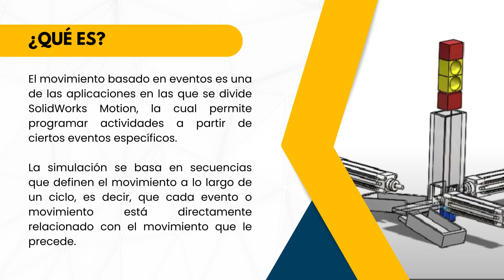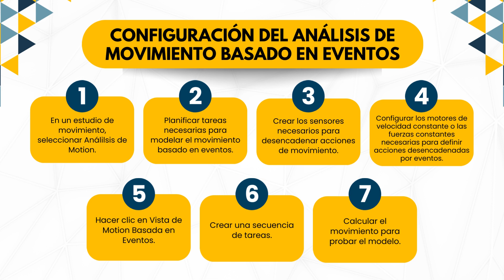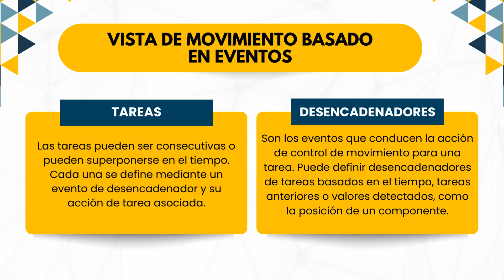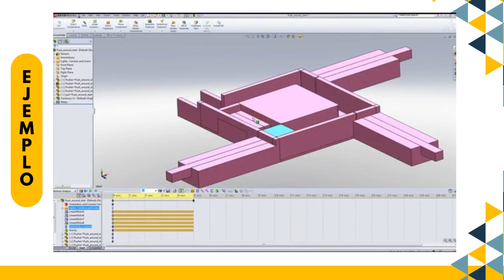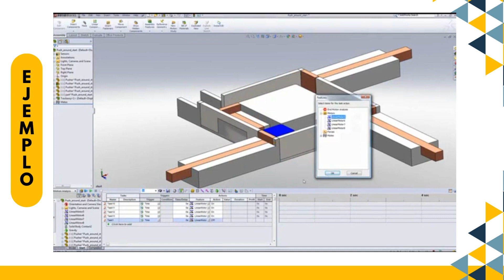Movimiento basado en eventos con SOLIDWORKS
Con SOLIDWORKS Simulation® Professional activado como complemento, puede utilizar un estudio de Análisis de Motion para calcular el movimiento de un ensamblaje que incorpore un control de movimiento basado en sucesos.
Se publica  este  video  con  autorización de los  autores

Jóvenes,  espero  que  este  canal  les sea de gran  utilidad.
Puedes apoyarlo  : #1: ★ Registrándote    #2: 👍 Dándole  "Me gusta"
#3: 🙋Haciendo comentarios   #4: 📲 Compartiendo

programación  de Arduino en ladder,
sensores,
neumática,
actuadores,
hidráulica,
control automático,
instrumentación,
aprende mecatrónica,
cnc,
robótica,
electrónica,
tinkercad,
automática,
simulación,